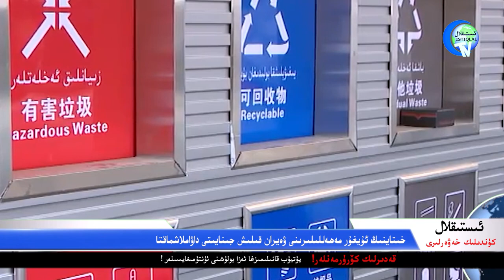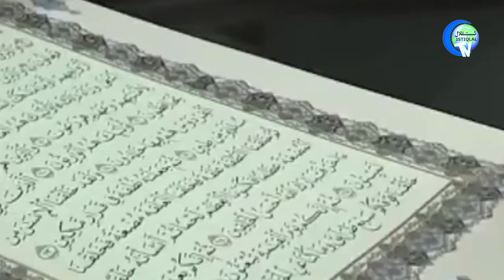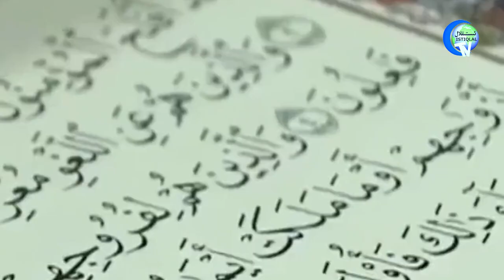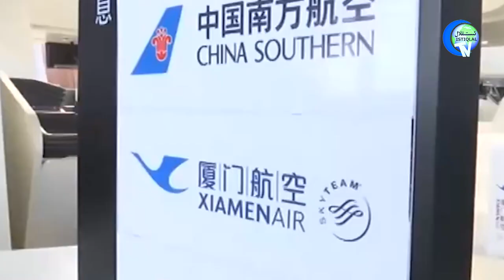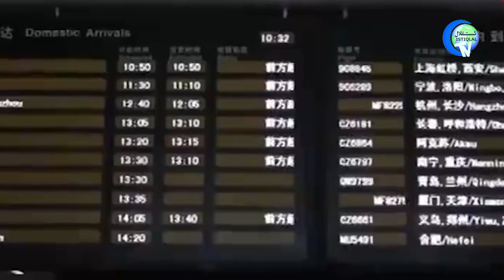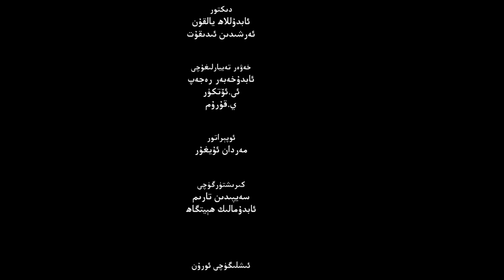ئىستىقلال كۈندىلىك خەۋەرلىرى 2022-07-28، تايلاندتىكى ئۇيغۇرلار تۇيۇقسىز يىغىۋېلىندى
ISTIQLAL KÜNDILIK XEWERLIRI 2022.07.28 / TAYLANDTIKI UYGHURLAR TUYUQSIZ YIGHIWÉLINDI